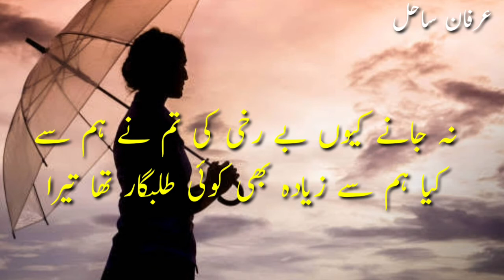Koi Vada Nahin Phr Bhi 💘Urdu Sad Shayeri / irfan sahil